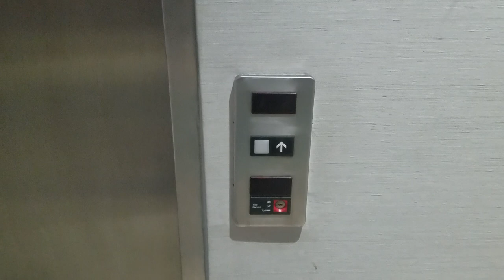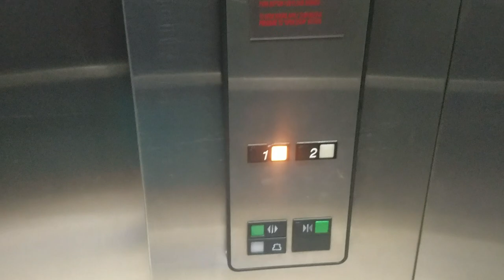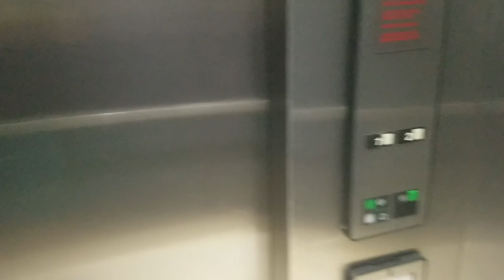Older Otis Series 1 Hydraulic elevator @ 15485 Professional Building, Miami Lakes FL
Wth those lanterns parts is still messed up from all the times & they should changing it of those a new lanterns parts & those floor passing chimes is turned back on & since you could hear it of those floor passing chimes.

Fixtures: Older Series 1

Call Buttons: Older Series 1